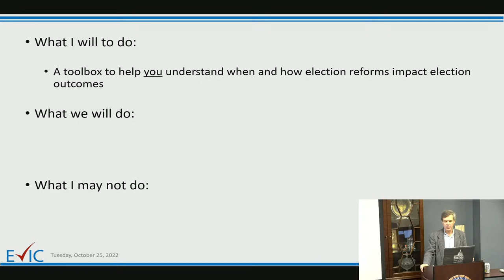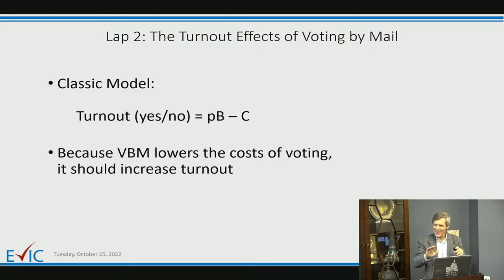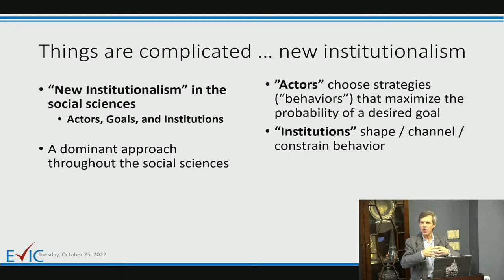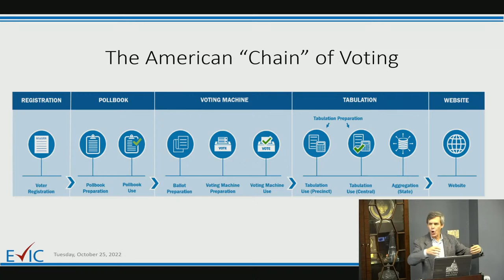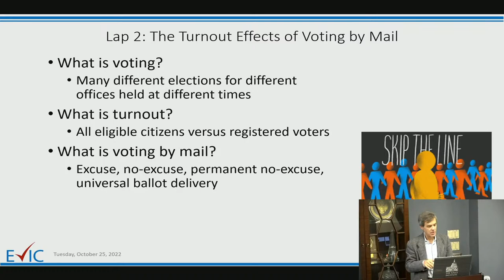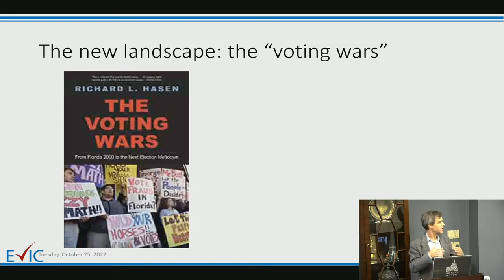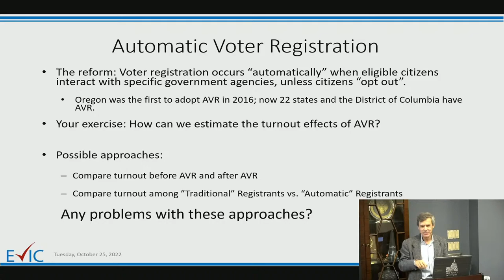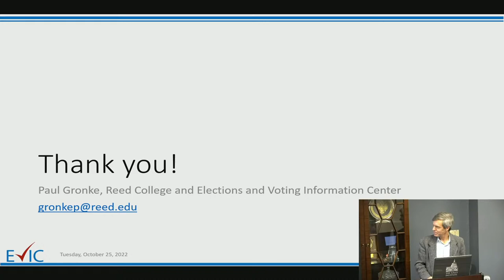Election laws, redistricting, and the midterms with Paul Gronke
Voter registration, voter access, and political boundaries are being fought over every day. How will they impact elections?

Paul Gronke is professor of political science at Reed College.